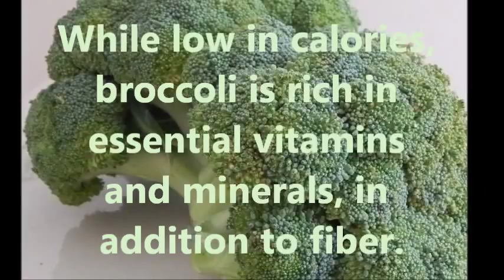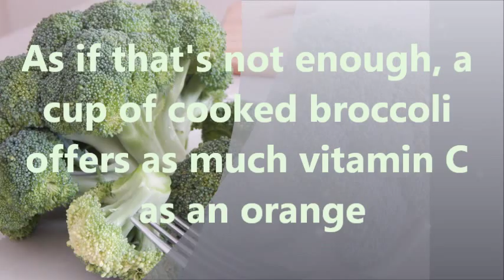9 Health Benefits of Broccoli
9 Health Benefits of Broccoli

Health Benefits of Broccoli
Cancer Prevention
Broccoli contains glucoraphanin, which the body processes into the anti-cancer compound sulforaphane. This compound rids the body of H. pylori, a bacterium found to highly increase the risk of gastric cancer. Furthermore, broccoli contains indole-3-carbinol, a powerful antioxidant compound and anti-carcinogen found to not only hinder the growth of breast, cervical and prostate cancer, but also boosts liver function.
Broccoli shares these cancer fighting, immune boosting properties with other cruciferous vegetables such as cauliflower, Brussels sprouts and cabbage.
Cholesterol Reduction
Like many whole foods, broccoli is packed with soluble fiber that draws cholesterol out of your body.
Reducing Allergy Reaction and Inflammation
Broccoli is a particularly rich source of kaempferol and isothiocyanates, both anti-inflammatory phyto nutrients. Research has shown the ability of kaempferol to lessen the impact of allergy-related substances on our body. Broccoli even has significant amounts of omega 3 fatty acids, which are well know as an anti-inflammatory.
Powerful Antioxidant
Of all the cruciferous vegetables, broccoli stands out as the most concentrated source of vitamin C, plus the flavonoids necessary for vitamin C to recycle effectively. Also concentrated in broccoli are the carotenoids lutein, zeaxanthin and beta-carotene, other powerful antioxidants.
Bone Health
Broccoli contains high levels of both calcium and vitamin K, both of which are important for bone health and prevention of osteoporosis.
Heart Health
The anti-inflammatory properties of sulforaphane, one of the isothiocyanates (ITCs) in broccoli, may be able to prevent (or even reverse) some of the damage to blood vessel linings that can be caused by inflammation due to chronic blood sugar problems.
Detoxification
Glucoraphanin, gluconasturtiin and glucobrassicin are special phytonutrients that support all steps in the body’s detox process, including activation, neutralization and elimination of unwanted contaminants. These three are in the perfect combination in broccoli.  Broccoli also contains isothiocyanates (which you read about in inflammation) which help control the detox process at a genetic level.
Diet Aid
Broccoli is a smart carb and is high in fiber, which aids in digestion, prevents constipation, maintains low blood sugar, and curbs overeating. Furthermore, a cup of broccoli has as much protein as a cup of rice or corn with half the calories.
Alkalizes Your Body
Like many vegetables, broccoli helps keep your whole body less acidic, which has a host of health benefits.